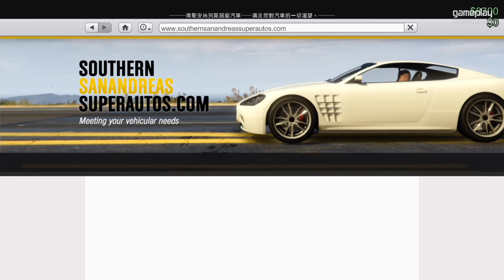GTA Online 2016 獨立紀念日週末遊玩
7 月 1 日（五）到 7 月 4 日（一）
最多可讓八名玩家參與的遊玩清單，內有「脫線公路之旅」(團隊死鬥)、「穿過荒野」(僅限使用解放者大腳車)，以及「湖景之旅」(僅限使用君主機車)。

所有原有的獨立紀念日內容更新的內容將於 7 月 1 日（五）至 7 月 11 日（一）間重返 GTA 線上模式。活動期間以下品項將提供七五折優惠：

解放者大腳車
君主機車
煙火發射器及相關彈藥
獨立紀念日內容更新的愛國者裝束，如帽子、T 恤等等內容